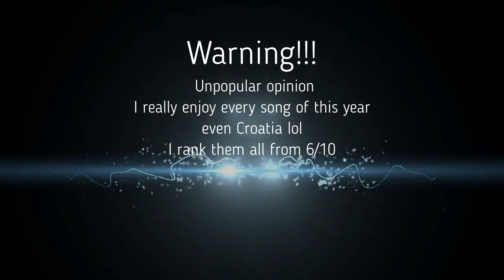Eurovision 2023 - My Top 18 (So Far)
Unpopular opinion!
I really enjoy all the songs this year and it was hard to place them.

Eurovision 2023:

Armenia
Austria
Azerbaijan
Croatia: Let 3 - Mama ŠČ!
Cyprus
Czech Republic: Vesna - My Sister's Crown
Finland
France - La Zarra - Évidemment
Georgia
Germany
Greece
Iceland
Ireland: Wild Youth - We Are One
Israel
Italy
Moldova
Netherlands
Norway: Alessandra - Queen of Kings
Poland
Portugal
Romania: Theodor Andrei - D.G.T. (Off and On)
San Marino
Serbia
Sweden
Switzerland
Ukraine: Tvorchi - Heart of Steel
United Kingdom